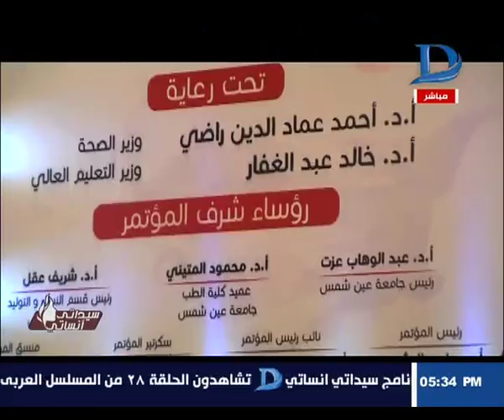برنامج سيداتي انساتي - الحوار الكامل مع السباحة العالمية "رانيا علواني" في ضيافة حنان الديب